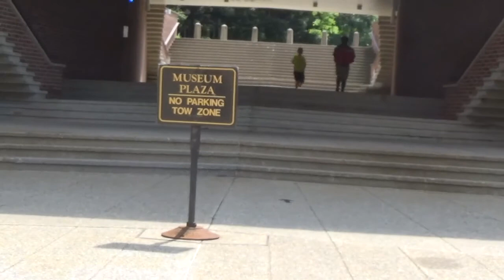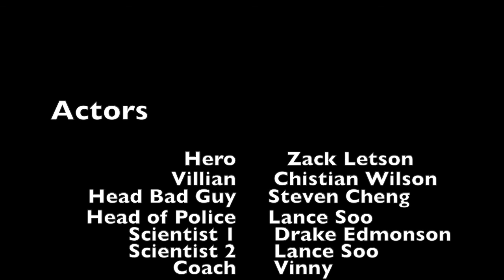The Adventures of the Superhero